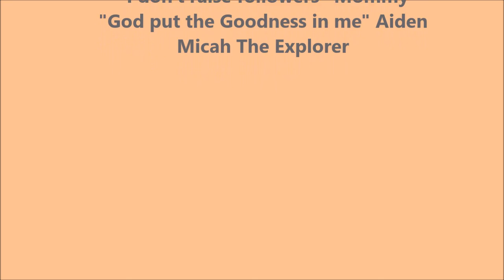I'm not raising no followers